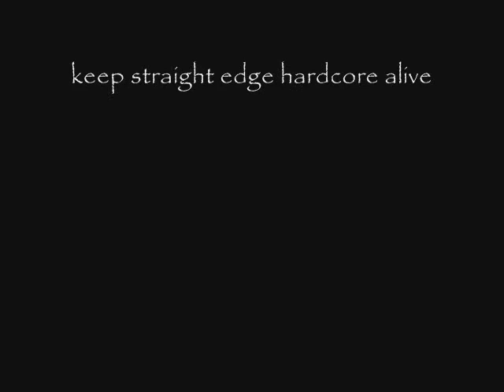inner struggle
this record just for memory because this band has been RIP long time ago